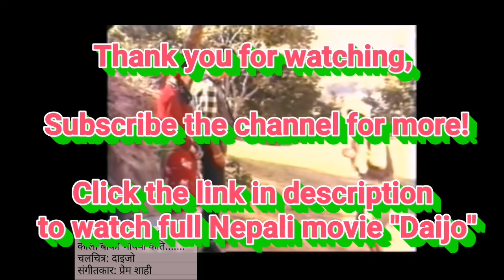Kalo Boko Bhakyo Kati...... Nepali Old Movie Song from 'Daijo' || कालो बोको भाक्यो कति.... (दाइजो)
कालो बोको भाक्यो कति.
चलचित्र: दाइजो
स्वर: कुमार कान्छा/ दिपा झा
संगीतकार: प्रेम शाही